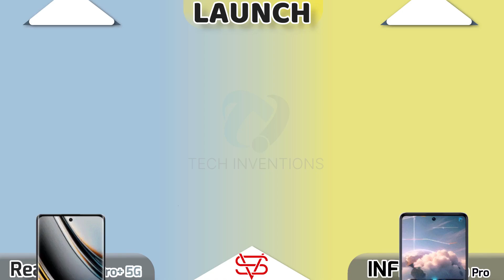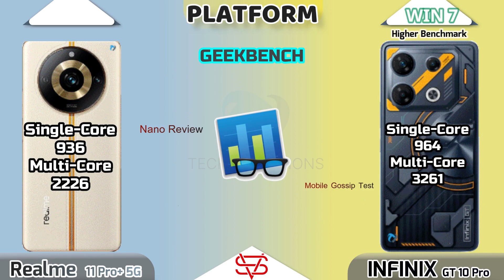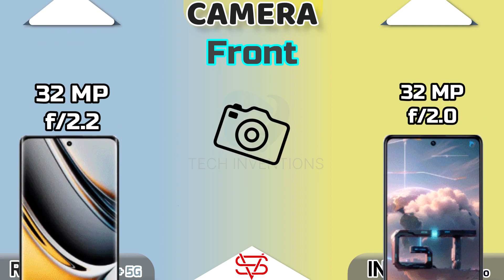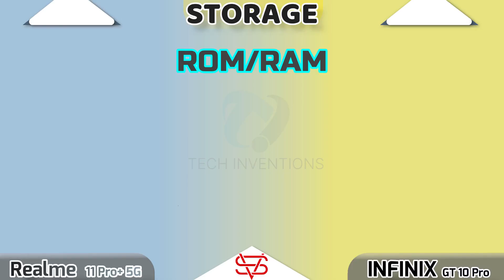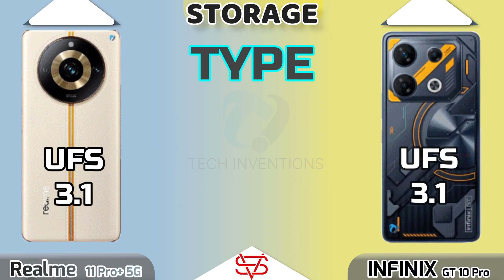Infinix GT 10 Pro vs Reame 11 Pro+ Full Comparison antut benchmark camera realme11pro+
Welcome To Another Helpful Video- Here is The Full and Basic Comparison of  infinix gt 10 pro and realme 11 pro+ smartphones
Video Highlights.
0:00 - Warning
0:10 - Launch
0:25 - Display
2:02 - Design & Dimensions
3:03 - Platform(CPU,GPU)
3:30 - AnTuTu Score
3:40 - Benchmark
3:55 - Camera Rear
4:22 - selfie Camera
4:40 - Communications(Fingerprint , Sensors, Network etc)
5:22 - Speaker/Sound
5:38 - Battery & Charging
5:55 - Storage (RAM,ROM & Type)
6:09 - Prices
6:20 - Result
BestGamingPhones 25kindia
zero 30 pro,
infinix zero 30 pro,
infinix zero 30 pro 5g,
infinix zero ultra vs moto edge 30 pro,
infinix note 30 pro vs infinix zero 20,
infinix note 30 pro vs infinix zero 5g 2023,
infinix zero ultra vs infinix note 30 pro,
infinix note 30 pro vs infinix zero x pro,
infinix note 30 pro vs zero 20,
infinix note 30 pro vs zero ultra,
infinix note 30 pro vs zero 5g,
infinix gt 10 pro 5g,
infinix gt 10 pro plus 5g,
infinix gt 10 pro 5g price,
infinix gt 10 pro 5g camera test,
infinix gt 10 pro 5g pubg test,
infinix gt 10 pro 5g price philippines,
infinix gt 10 pro 5g tamil,
infinix gt 10 pro 5g bgmi test,
infinix gt 10 pro 5g telugu,
gt neo 3t vs realme 10 pro 5g,
realme 11 pro atc,
realme 11 pro plus vs agni 2,
realme 11 pro vs realme 11 pro plus,
lava agni 2 vs realme 11 pro plus
realme 11 pro plus vs samsung a54,
realme 11 pro vs lava agni 2 camera test,
realme 11 pro 5g vs samsung a53 5g,
lava agni 2 5g vs realme 11 pro,
realme 11 pro plus vs lava agni 2,
realme 11 pro plus vs lava agni 2 camera test,
realme 9 pro plus vs apple 11,
realme 8 pro vs apple 11 pro camera test,
lava agni vs realme 11 pro,
lava agni 2 5g vs realme 11 pro telugu,
lava agni 2 vs realme 11 pro speed test,
realme 5 pro android 10 vs android 11,
realme 11 pro plus vs samsung a54 camera test,
realme 11 pro black,
agni 2 vs,
agni 2 vs realme 11 pro,
agni 2 vs realme 10 pro plus,
agni 2 vs moto edge 40,
agni 2 vs iqoo z7,
agni 2 vs realme 11 pro plus,
agni 2 vs vivo v27,
agni 2 vs oneplus nord ce 3 lite,
agni 2 vs nord ce 3 lite,
agni 2 vs poco x5 pro,
agni 2 vs k50i,
agni 2 vs realme 10 pro,
lava agni 2 vs samsung a34,
lava agni 2 vs lava agni,
lava agni 2 vs samsung a14,
agni 2 buy or not,
lava agni 2 vs lava blaze 5g,
lava agni 2 5g vs redmi k50i bgmi test,
iqoo neo 6 vs lava agni 2 bgmi test,
lava agni 2 vs iqoo z7 bgmi test,
lava agni 2 vs realme 11 pro battery test,
lava agni 2 vs realme 11 pro bgmi test,
lava agni 2 vs iqoo z7 battery test,
lava agni 2 5g vs iqoo z7 5g bgmi,
lava agni 2 vs poco x5 pro battery test,
agni 2 vs ce 3 lite,
lava agni 2 vs tecno camon 20,
lava agni 2 vs camera test,
lava agni 2 vs realme c55,
agni 2 vs iqoo z7 camera test,
lava agni 2 vs tecno camon 20 pro tamil,
lava agni 2 camera vs iPhone,
agni 2 vs moto edge 40 camera test,
lava agni 2 vs camon 20 pro,
lava agni 2 vs camera,
lava agni 2 vs oneplus nord ce 3 lite,
tecno camon 20 pro 5g vs lava agni 2,
lava agni 2 vs realme 11 pro camera test,
iqoo z7 vs lava agni 2 camera test,
lava agni 2 5g vs vivo v27 camera test,
tecno camon 20 vs lava agni 2,
lava agni 2 vs moto edge 40 camera test,